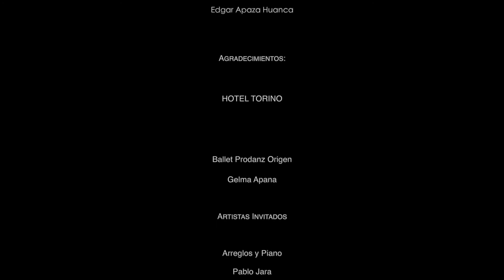HIRU HICHO - Al mejor Papá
LyM Elmer y Merilin Soria Guarachi

Dir Edgar Apaza H.
Tupac Films

Video clip oficial Hiru Hicho
Participacion Ballet Prodanz Origene

RITMOS FOLKLORICOS :

Sicureada - Oruro
Diablada - Oruro
Tinku - Potosí
Taquirari - Beni
Chacarera - Tarija - argentina
Samba - Tarija
Tonada - Tupiza, Tarija
Pujllay - Chuquisaca
Kalampeo - Cochabamba
Huayño - Cochabamba
Cacharpalla - Tarija
Macheteros - Beni
Tobas - Chaco Boliviano -la paz -  Oruro
Pujllay - Chuquisaca
Salay - Cochabamba
Antawara - Cochabamba

Alaxpacha
Aldana
Alejandro Cámara
Amaru
Amerfolk
Ana María
Anata Bolivia
Ancestro
Ande Sur
Andino
Antawara
Aquí Bolivia
Aria
Arraigo
Arumara
Aruma de Bolivia
Arumi
Assai (Oruro)
Atajo_(banda)
Aullagas
Awatiñas
Aymara
Ayopayamanta
Ayra
Basilia Torrico
Bonanza_(grupo)
Bonny Alberto Terán
Brisa
Calicanto
Canarios del Chaco (Tarija)
Canela
Cantar'es Bolivia
Canto Sur
Chacaltaya
Chilajatun
Dalmiro Cuellar (Tarija)
Donato Espinosa
Dúo Sentimiento
Eddy Navia
Emma Junaro
Enclave
Encuentro
Enriqueta Ulloa (Tarija)
Ernesto Cavour
Esther Marisol (Tarija)
Evelin Escobar
Fabio Zambrana Santa Cruz de la Sierra
Familia Valdivia
Fidel Torrico
Fortaleza
Fruto del Ande
Fusión Andes
Grito Aymara
Grupo Semilla
Grupo Tiempo
Grupo Wasiñan
Hermanos Candia
Hiru Hicho
Horizontes
Huascar Aparicio (Sucre - Tarija)
Huaycheños
Huayna Wila
Huella
Hugo Barrancos
Humberto Leytón - Tupiza
Illa
Illiaque Bolivia
Illimani
Inka Pacha
Inka Wara
Inkallajta
Inti Bolivia
Inti Illimani
Intiwara
Jacha Jawiras
Los Jach'a Mallku
Jaime Jurado
Jeny Cárdenas
José Zapata
Jumataqui
Jupha
Kachas
Kala Marka
Los Kjarkas
Kjashwa
Kollamarca
Kory Huayras
Khuyay
Las Balas Que Vendrán (LBQV)
Llajtamayu
Llajtaymanta
Llajuas
Llapaku
Llegas
Los Andariegos - Tupiza
Los Artesanos
Los Brillantes
Los Caminantes
Los Chaskas
Los Jairas
Los Jayas
Los Masis
Los Payas
Los Pucara
Los Ruphay (Cochabamba)
Luis Carrión
Luis Rico
Luisa Molina
Luz del Ande
Luzmila Carpio
Mallku de los Andes
Mara
María Juana
Miriam López
Munay
Nancy Pomier
Nardi Barron
Negro Palma (Tarija)
Norte Potosí
Nostalgia
Nueva Expresión
Nuevas Raíces
Ollantay
Orlando Pozo
Pachamama
Paja Brava
Palala Ahicito - Tupiza
Pasión Andina
Patxi
Pepe Murillo
Phaway
Por Siempre Mayas
Prendados
Proyección (grupo folclórico)
Q'alacaya
Qolqe Tikas
Quiabaya
Rafael Arias
Raúl Shaw Moreno
Raymi Bolivia
Renovación Wara
Renovación
Rijchariy
Rumillajta
RunaKay Bolivia
Ruphay
Sacambaya
Sajama Fusión
Sapahaqui
Saúl Callejas Oropeza
Savia Andina
Savia Nueva
Sayanta
Siempre Mayas
Sin Límites
Sobrevigencia
Sonq'onway
Sukay
Sumawa de Bolivia
Sumaya Andina
Suri
Taquipayas
Taquipayas Kayku
Taricanto (Tarija)
Taypi k'ala
Thempo
Tierra Nueva
T'ikas Wayra
Tola Claudio (Tarija)
Tradición
Trío oriental
Tukuypaj
Tupay
Tusuy Tusuy
Valeno
Viento Andino
Voces Morenas
Waliki
Wara
Wilani
Yalo Cuellar
Yanapakuna
Yara
Yareta
Yawar Masis
Yuri Ortuño
Zulma Yugar